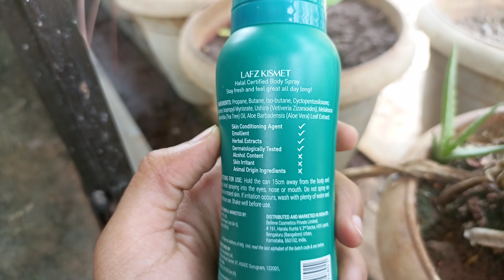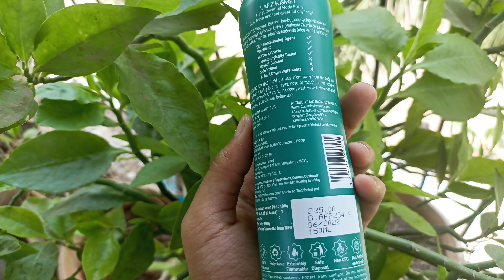How to smell Good in Summer (all day) | LAFZ Body Spray Review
Your quaries:-
nivea deodorant
nivea fresh active original 48 hours
deodorant
body spray for girls
body spray kaise use kare
deodorant spray
best body spray telugu
best body spray malayalam
body spray for summer
body spray for women
body spray for men
body spray vs perfume
body spray and perfume
difference
body spray fogg bodo song
body spray for men best
UKIS
yINDIAN DEOS
TOP 5 SUMMER DEODoRANTS
best body spray for women
Lafz body spray
nivea deodorant, whitening smooth
skin
deodorant
deodorant spray
difference
UKIS
yINDIAN DEOS
Best
Body
Spray
Women